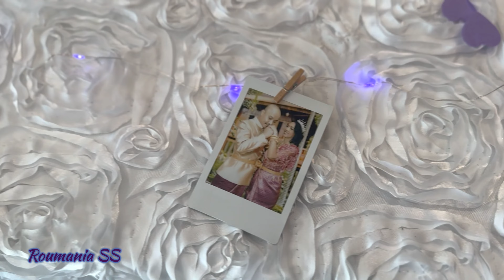Cousin’s Wedding 05 06 2023 Congratulations to the bride and groom (Sitha❤️Yah) Part 1